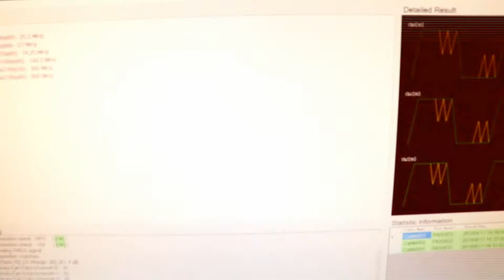Optic Fiber HDMI Compatibility Test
Over the years, Posh Shine mainly focus on High-end AOC HDMI Cable research and development based on the latest international electronic technology, we have own our design and develop team, manufacture team including the workshop, and sales department, our production including HDMI Fiber optical cable, HDMI copper cable, VR HDMI Cable, DP HDMI Fiber optical cable, DP HDMI Copper Cable, DVI Fiber optical cable, USB3.0/3.1 Fiber optical, USB3.1 TYPE C line, HDMI High definition Adapter, DVI,VGA, Home decoration engineering line, audio and security engineering line etc.